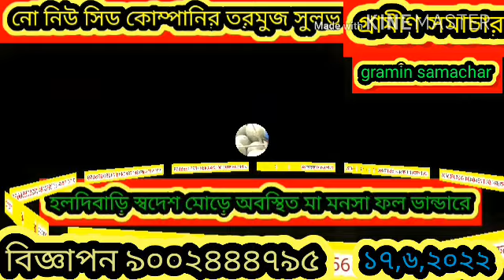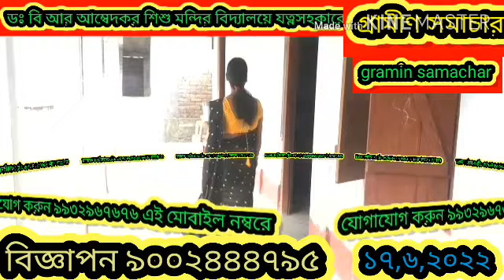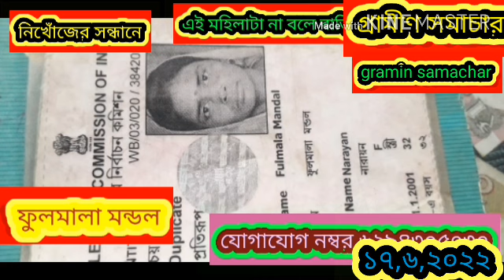দক্ষিণ কান্দিপাড়া তিস্তার মূল বাঁধে ভয়াবহ রেইন কাট, বন্ধ জরুরিকালীন পরিষেবা, দেখুন বিস্তারিত।